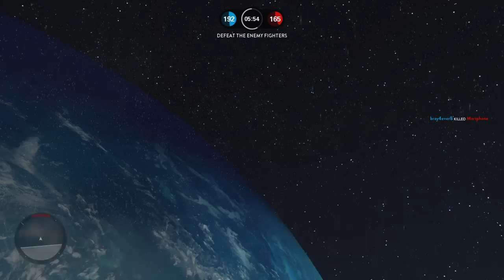STAR WARS™ Battlefront™